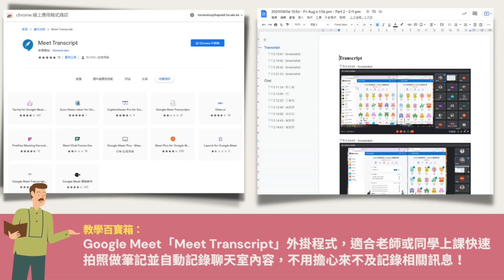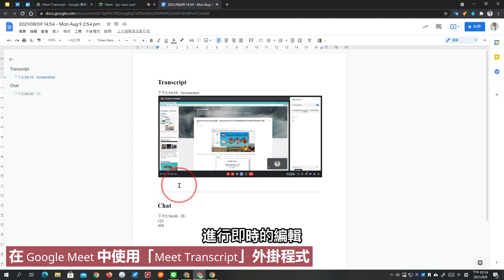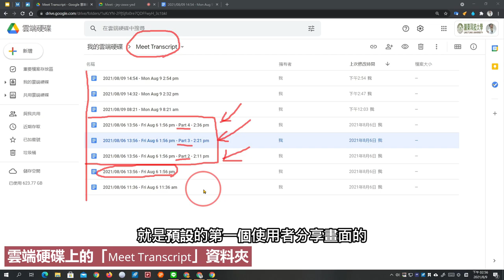Google Meet「Meet Transcript」外掛程式，適合老師或同學上課快速拍照做筆記並自動記錄聊天室內容，不用擔心來不及記錄相關訊息！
此影片為「Google Meet「Meet Transcript」外掛程式，適合老師或同學上課快速拍照做筆記並自動記錄聊天室內容，不用擔心來不及記錄相關訊息！」文章中的操作影片，更詳細的內容請參閱：